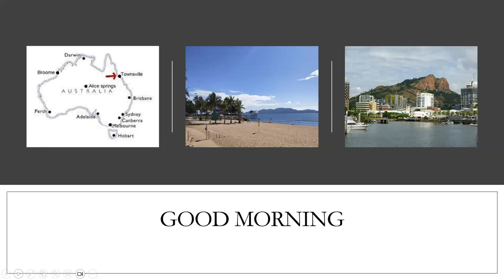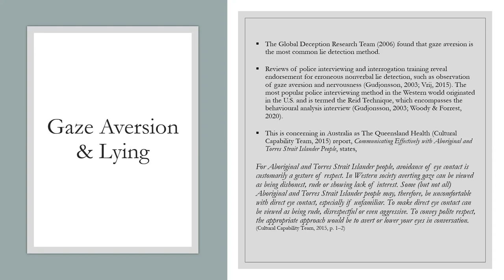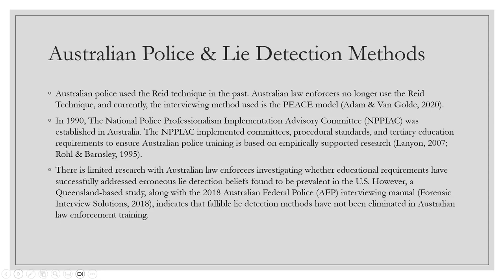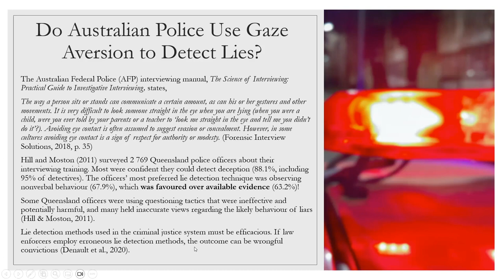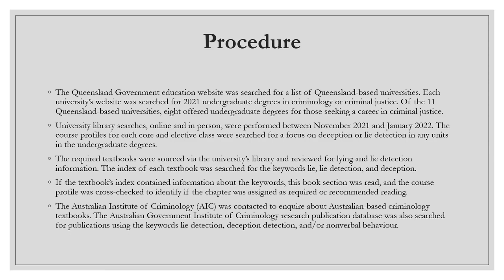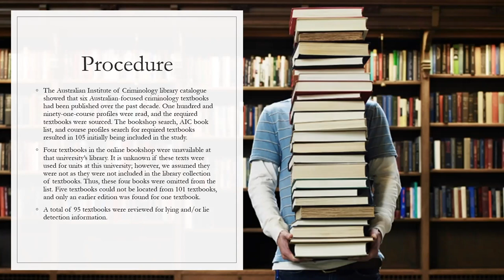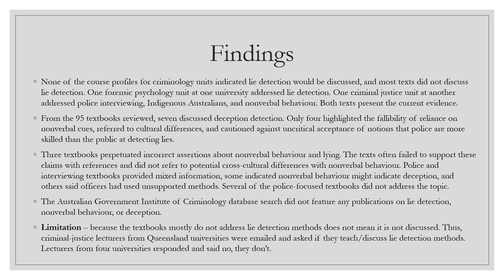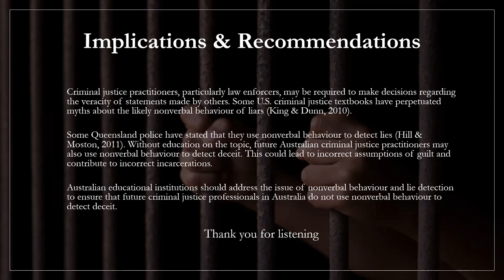Rebecca Wilcoxson – What are we teaching future Australian criminal justice practitioners about...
May 2, 2023 – Lies and Allies Tuesdays
Rebecca Wilcoxson – What are we teaching future Australian criminal justice practitioners about lie detection?